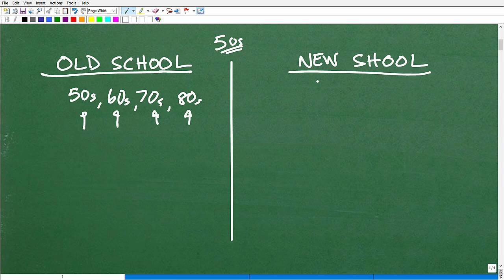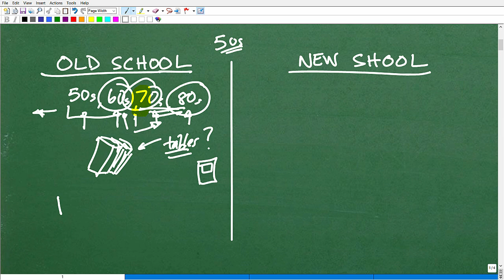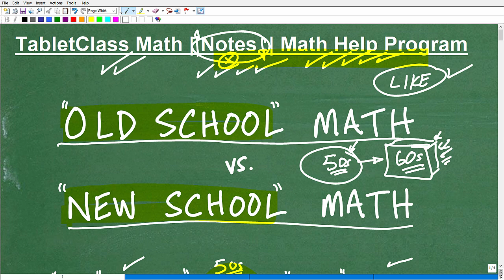OLD School Math vs. NEW School Math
Old school math vs new school math- a look at math education through the years.  For more math help to include math lessons, practice problems and math tutorials check out my full math help program